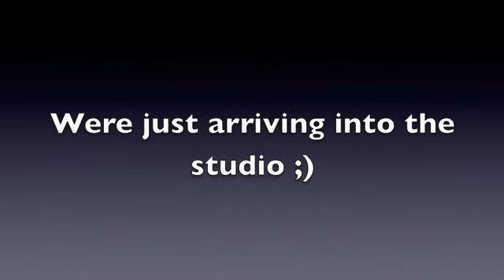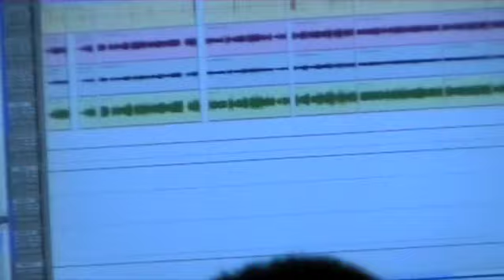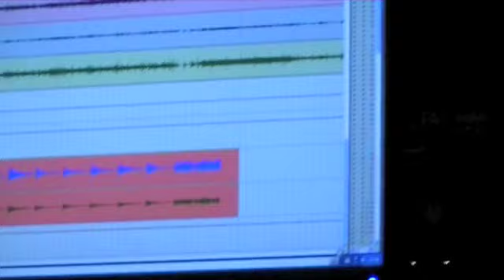Mourning Glory Studio Diary Part 2 Arriving At Studio And Bass Tracking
This is part 2 (bass) of our studio diaries for recording our self titled EP

Myspace: Myspace.com/MourningGloryMetal